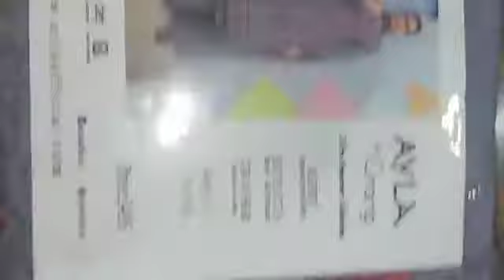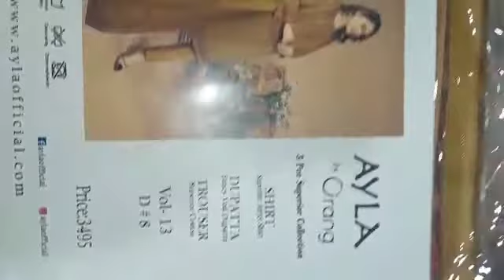April 9, 2022